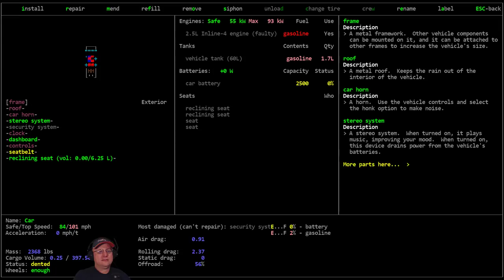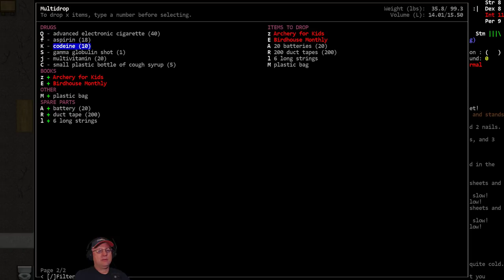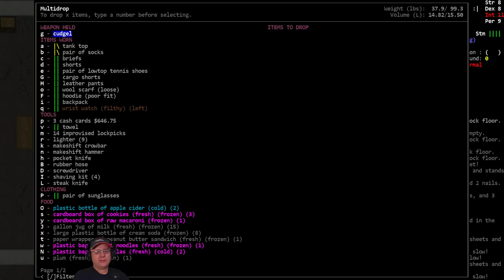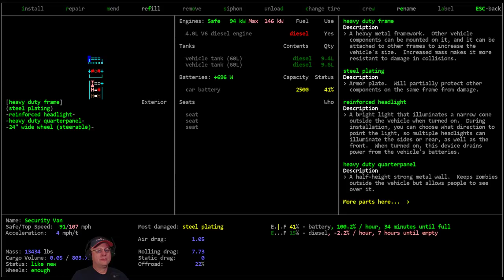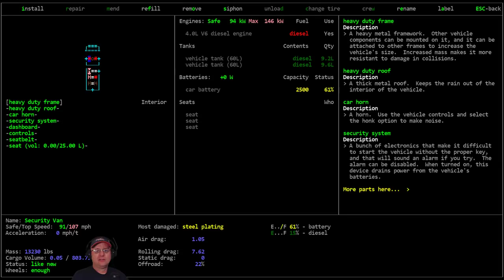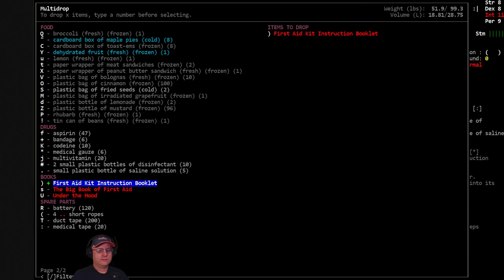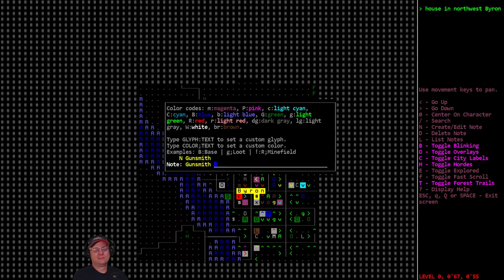Lets Play / Cataclysm DDA / Body Horror / S01-E03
'Body Horror' challenge. Vorm plays the 'High Tech, Low Life' scenario as a Cyberjunkie named Tetsuo who is afflicted with the Genetic Downward Spiral trait and who turns to technology to enhance/offset/manage his constantly devolving genetic condition. Can Vorm upgrade his bionics faster than his body devolves and survive the dangers of the Cataclysm?

World settings of note: Exp. Build #8450. City Size: 6, City Spacing: 6, Zombie Spawn: 1.25, Item Spawn: 0.5, Wanderspawn: True, Static NPC: True, Starting NPC- Never, Graphic Tileset: MSX++Dead_People, Soundpack: 2ch Sounpack (testing new one).